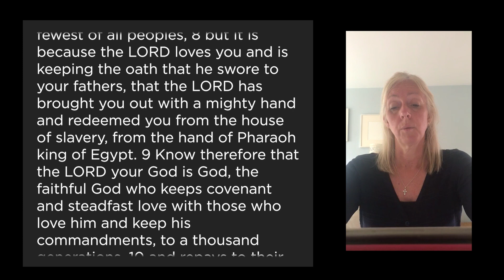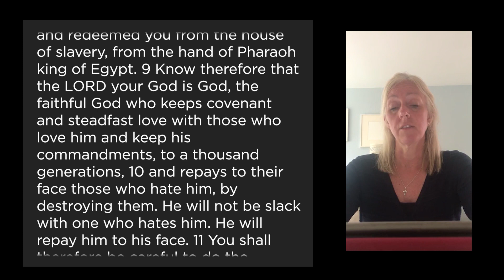Reading Deuteronomy 7:6-11